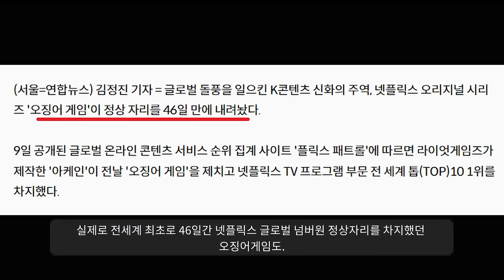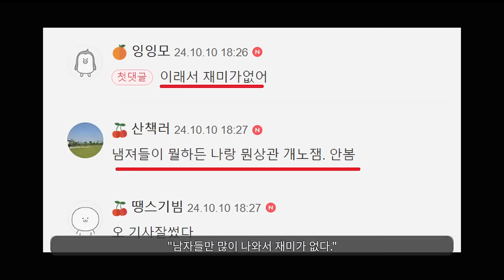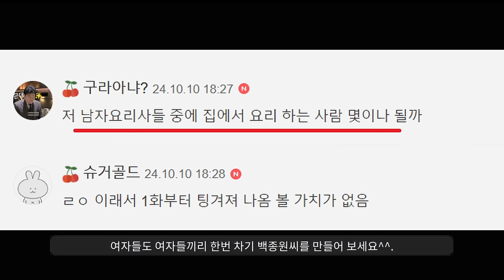아ㅋㅋ 딱걸렸네